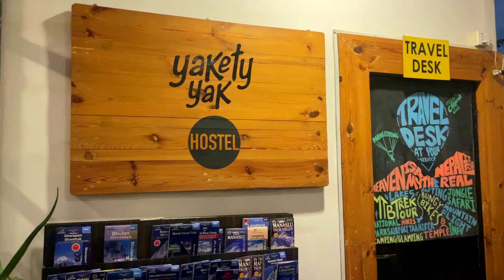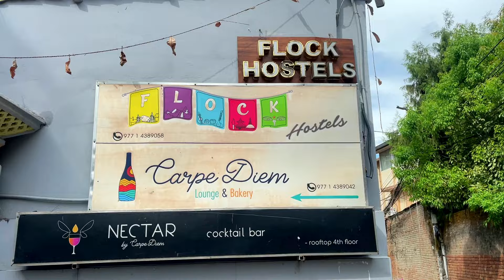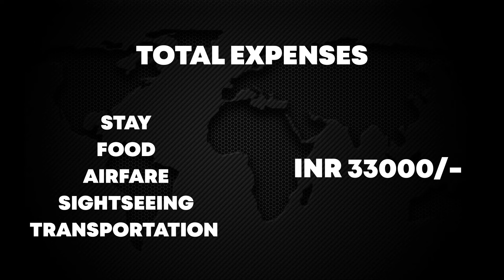Complete Travel Guide to Nepal | Hotels, Attraction, Food, Transport and Budget | 6 Days Tour Plan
A COMPLETE TOUR GUIDE FOR A BUDGET TRIP TO NEPAL.

IN THIS VIDEO I HAVE TRIED TO COVER IT ALL FROM EXPENSES TO TOURIST ATTRACTIONS, FROM FOOD TO TRANSPORTATION, FROM STAY TO OTHER EXPERIENCES.

IF YOU ARE PLANNING TO VISIT NEPAL FOR 5N/6DAYS, YOUR BUDGET WILL BE APPROX 20000/- PER PERSON (INCLUDING FLIGHTS, STAY, FOOD, TRANSFERS AND SIGHTSEEING.

BEST TIME TO VISIT (SEP-NOV) OR (FEB-APR)

Join me in this venture as I take you along to the breath taking views around the beautiful country of Mountains & lakes "Nepal"

Watch full series and get the detailed information on how to travel easily on low budget.

NEPAL TOURISM
NEPAL VLOG
NEPAL TRAVEL
NEPALI FOOD
NEPAL FOOD VLOG
KATHMANDU NIGHTLIFE
THAMEL NIGHTLIFE
POKHARA VLOG
FEWA LAKE
BUDGET HOSTELS IN KATHMANDU
INDIA TO NEPAL BY BUS
INDIA TO NEPAL BY AIR
INDIA TO NEPAL BY ROAD
DELHI TO KATHMANDU
FREE ENTRY CLUBS IN NEPAL
BEST CLUBS IN NEPAL
BEST MASSAGE CENTRES IN KATHMANDU
BEST SPA IN NEPAL
BEST DANCE BAR IN NEPAL
NIGHTLIFE IN THAMEL KATHMANDU
HOW EXPENSIVE IS NEPAL?